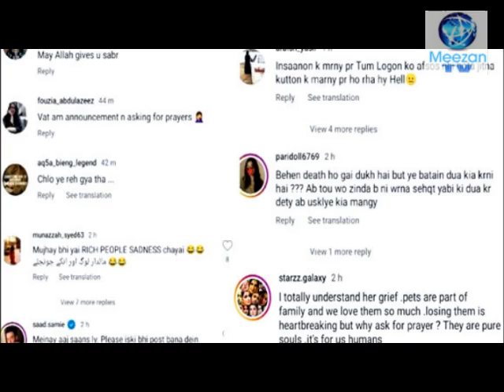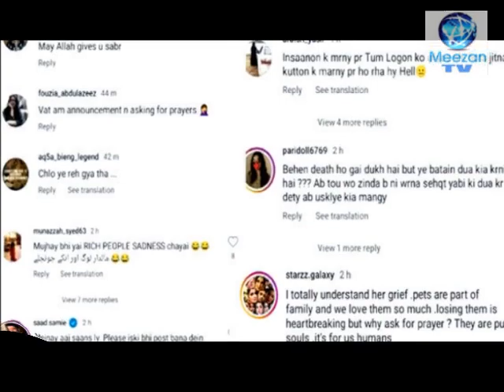Merub Ali's dog TOKO died l Merub ask for prayer l Social Media Saarfeen ki khob Tanqeed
Merub Ali ask for prayer on her dog's death l merub trolled on social media. Details in this video